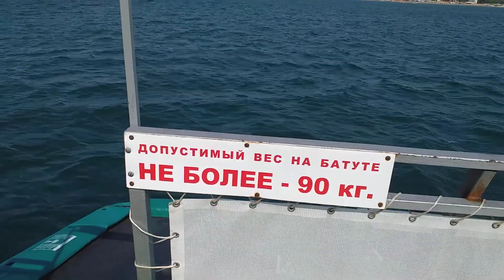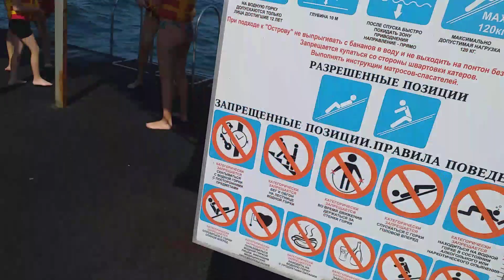Железный Порт 25.08.2019. Вид всей набережной с плавающего острова 800 метров от берега.